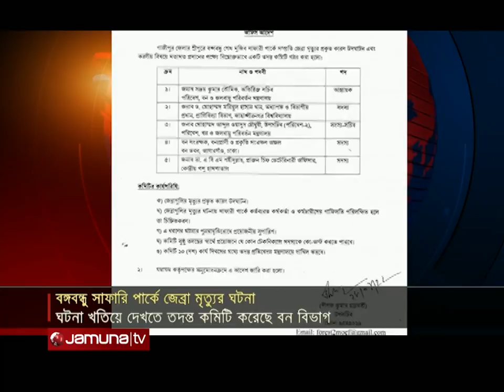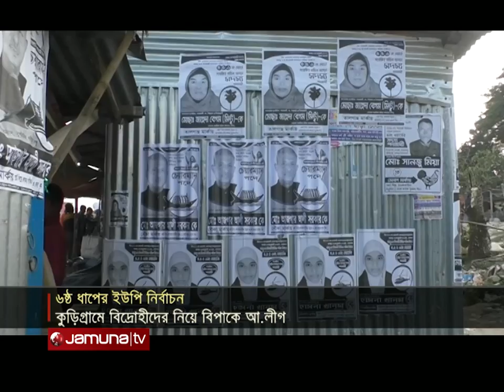যমুনা নিউজ | Jamuna News | 10 AM | 27January 2022